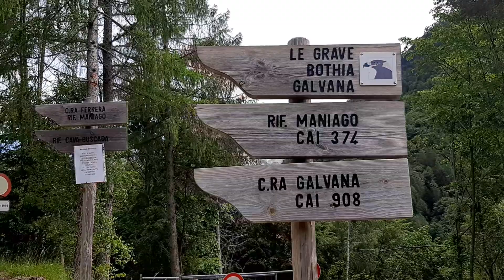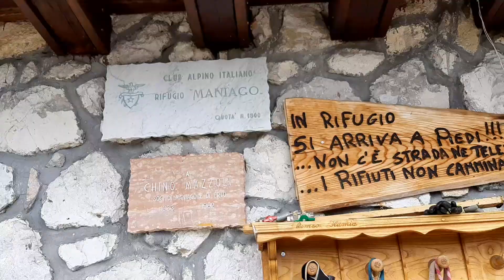MY FIRST TREKKING EXPERIENCE | ആൽപ്സ് പർവ്വതനിരകളി ലേക്ക് ഉള്ള ഒരു യാത്ര | (alps so beautiful)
Hello friends ,
In this video I am going to share with you my first trekking experience with my friends.
Erto e Casso is an Italian municipality in the Province of Pordenone in the Italian region Friuli-Venezia Giulia, located about 130 kilometres northwest of Trieste and about 40 kilometres northwest of Pordenone.